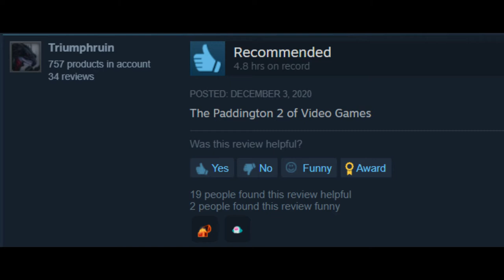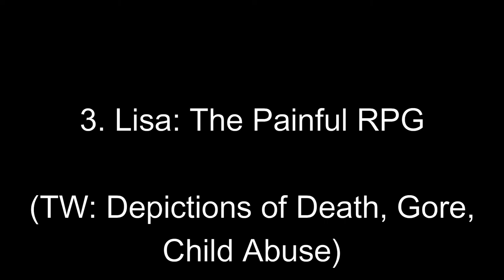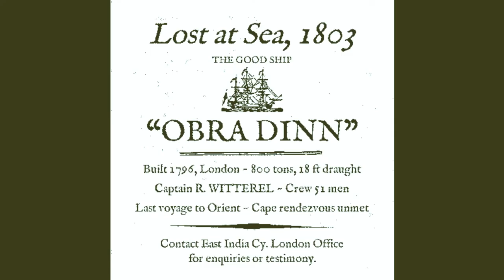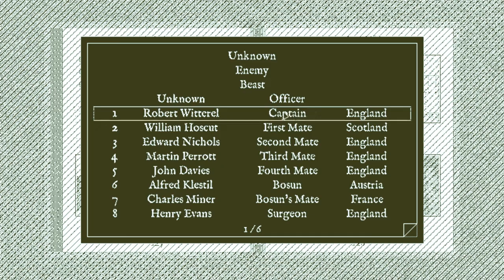Five OBSCURE Indie Video Games from the 2010s with AMAZING Storytelling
Five OBSCURE Indie Video Games from the 2010s with AMAZING Storytelling (Note: This is a reupload of a video that originally appeared on Midnight Oil Collective's Channel)

Sarah briefly discusses five recent video games that inspired her to tell unique stories and how video games have reshaped the way we can think about other media (like cartoons!).

Footage take from Sarah's playthroughs of Later Alligator, To the Moon, Lisa: the Painful RPG, Lisa the Joyful RPG, Return of the Obra Dinn, and Smile for Me.

Want to learn more about "Captain Moriah's Map of the World"?

Love Midnight Oil Collective?

Midnight Oil Collective
This channel is MOC’s homebase. Liberated artists liberate art, so follow us and share the movement.

MUSIC
Crashed by Hawksilver (Licensed through Soundstripe)
High Waves by Basketcase (Licensed through Soundstripe)
A Minor Struggle by Ryan Saranich (Licensed through Soundstripe)
Well Enough Alone by Reveille (Licensed through Soundstripe)
Midnight Disco by Isaac Joel (Licensed through Soundstripe)
Seaworth by Cody Martin (Licensed through Soundstripe)
Black Beatles by Rae Sremmurd ft. Gucci Mane
Lentil Shanklet by Isaac Joel (Licensed through Soundstripe)